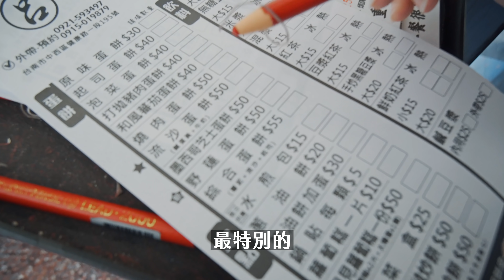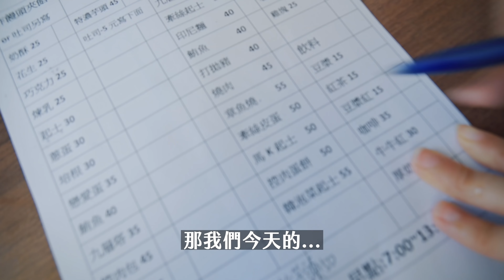台南台北早餐蛋餅口味大不同｜壹加壹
台南好吃早餐百百種
沒想到蛋餅口味也是百百種
有最近超火的雞佛蛋餅、打拋豬蛋餅、還有包皮蛋的蛋餅？？？
台南的口味真的很特別！

記得開啟『CC字幕』與『鈴鐺功能』影片不漏看
如果還未有字幕，你也能為我們加上字幕喔！

｜加入頻道會員｜超濃縮喜壹粉
點選頻道右上角「加入」成為付費會員，
可以變身成超濃縮喜壹粉的一員唷！

｜壹加壹電台投稿｜
想說什麼想跟大家討論什麼，都可以寄到：

｜髮型｜
兩個人都是在『髮妝霓室』用頭髮的喔！